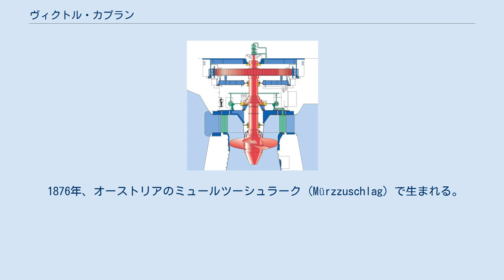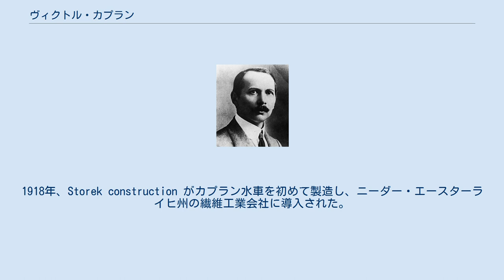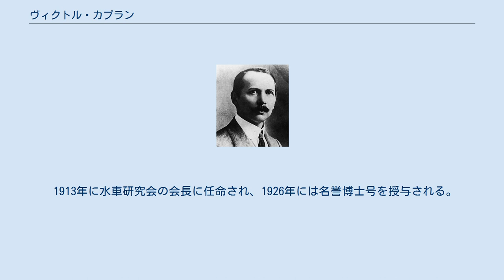ヴィクトル・カプラン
オーストリア・シリング紙幣の人物
ヴィクトル・カプラン カプラン水車の一例。
船舶のスクリューにも似た形状の水車で、流量や落差変動に応じて自動的に羽根ピッチ角度を一枚一枚調整することで常に最高の効率で運転できるようにした。
 ヴィクトル・カプラン（Viktor Kaplan, 1876年11月27日 - 1934年8月23日）は、カプラン水車を発明したことで知られている、オーストリアの技術者である。
1956年から1966年まで発行された1000オーストリア・シリング紙幣に肖像が使用されている。
 1876年、オーストリアのミュールツーシュラーク (Mürzzuschlag) で生まれる。
家族は鉄道員で、1895年にウィーンの高校を卒業後、ウィーン工業大学 (Vienna University of Technology) に入学し土木工学とディーゼルエンジンについて専門的な知識を習得。
1900年から1901年までの1年間は徴兵され、クロアチアのプーラで兵役に就いた。
 モーターの専門家としてウィーンで活動したのち、チェコのブルノ工業大学 (Brno University of Technology) の土木工学研究会で研究活動を始める。
彼は今後30年間をブルノで過ごしている。
 1909年には正式な教授に就任。
教授職をしつつ研究活動を続け、1912年にカプラン水車の発明を発表。
これは低落差・大流量の地点に適した革新的な発電用水車で、彼の発明を代表するものである。
彼は水車に関連する特許を1912年から1913年にかけて4つ取得。
1918年、Storek construction がカプラン水車を初めて製造し、ニーダー・エースターライヒ州の繊維工業会社に導入された。
これを機に世界中で採用が相次ぎ、今日でもなお広く利用されている。
 1913年に水車研究会の会長に任命され、1926年には名誉博士号を授与される。
のちに1934年にも名誉博士号を授与されたが、同年脳血管障害によりアッターゼー湖のほとりウンターアッハ (Unterach am Attersee) で死去した。